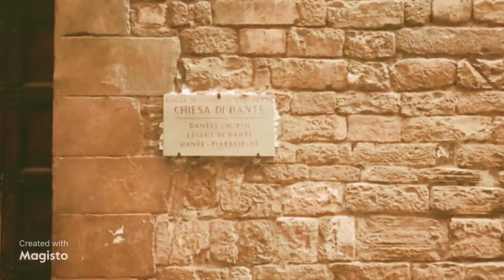Trailer Tour Il quartiere di Dante con le Donne della Commedia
Un piccolo assaggio dei luoghi fiorentini che visiteremo e conosceremo nel Tour Il quartiere di Dante con le Donne della Commedia. Inizieremo la nostra passeggiata, rigorosamente parlando di Dante e della sua città medievale, dalla piazzetta sottostante il Museo Casa di Dante (che sorge sulle antiche resta delle case degli Alighieri), per concludere in piazza Santa Croce sotto la grande statua di Dante eretta in suo onore per volere di Vittorio Emanuele II nel 1865.

Vi aspettiamo!